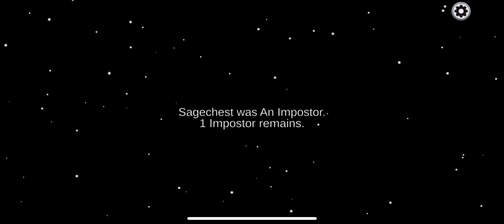Among Us Imposter